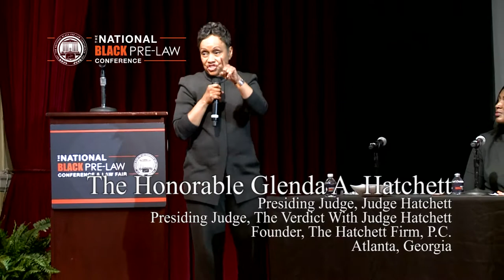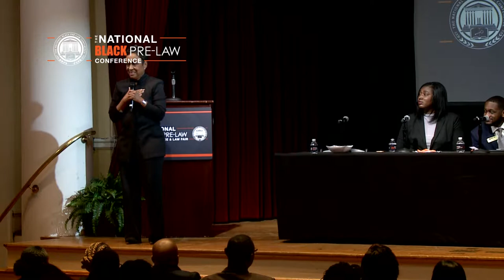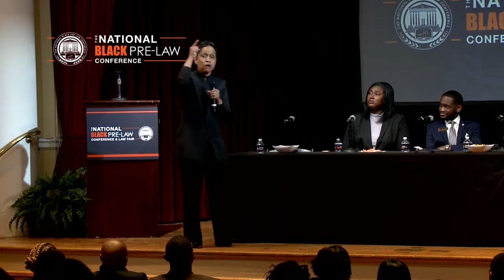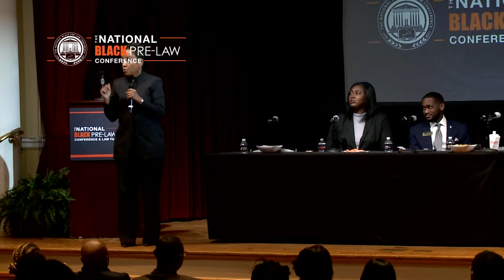NBPLC 2017 Keynote Speaker Glenda Hatchett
Speaking at the 13th Annual National Black Pre-Law Conference, November 10-11, 2017, New York, New York.